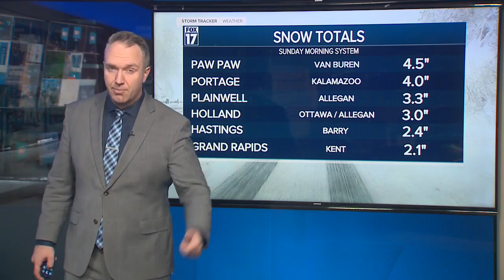Sunday Evening Forecast Jan 31, 2021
Quieter weather week ahead